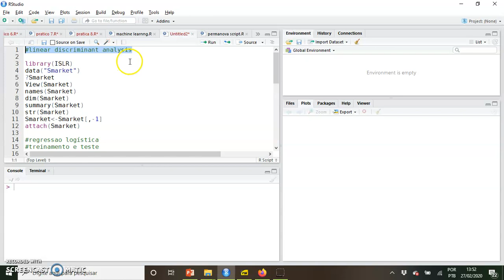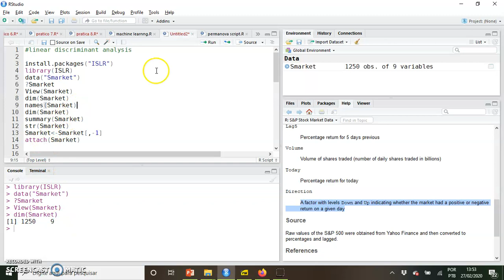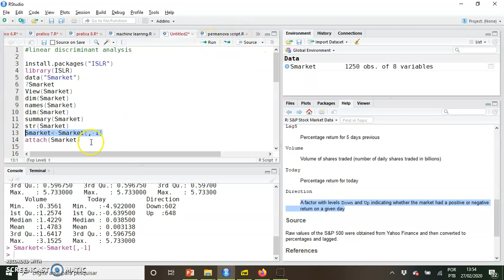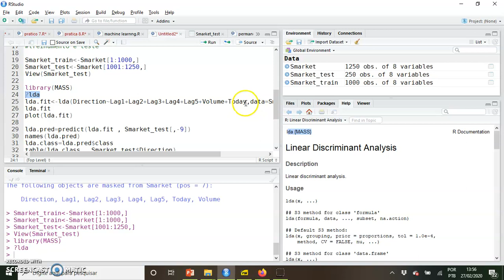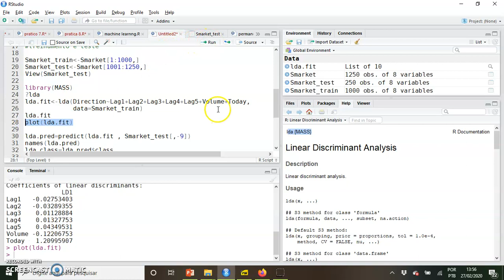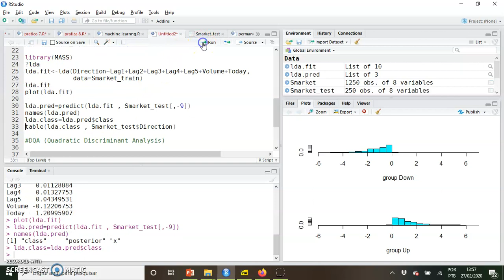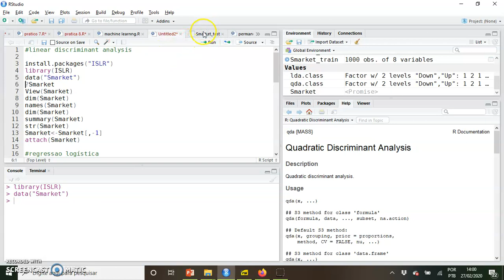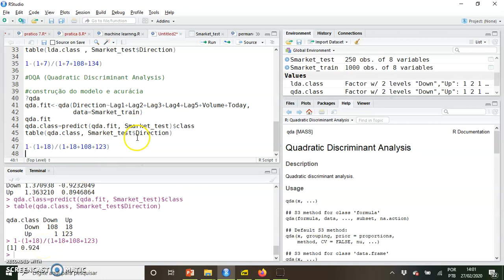Analise Discriminante - Teoria - Prof. João Igor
Nessa série de vídeos, você vai aprender:

- Análise dos Componentes Principais
- Análise de Clusters
- Rda (Análise de Redundância)
- CCA (Análise de Correpondência Canônica)
- Análise discriminante
- Análise Fatorial
- Permanova (Permutação da Análise de Variância)

O nome da fera é João Igor! graduado em engenharia química pela Universidade Federal do Ceará, mestrado e doutorado acadêmico pela mesma instituição na área de engenharia mecânica e hidráulica respectivamente.

Atualmente, atua na área de análise de riscos, crédito e desenvolvimento de softwares no ramo estatístico.

Links do Material utilizado e códigos da série, no vídeo parte 2.